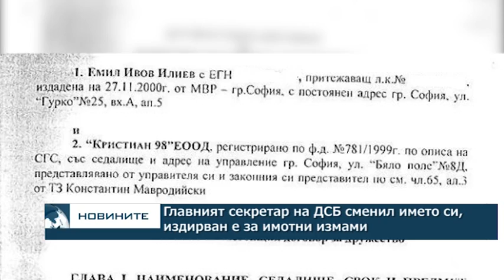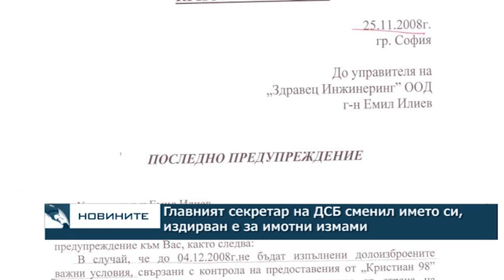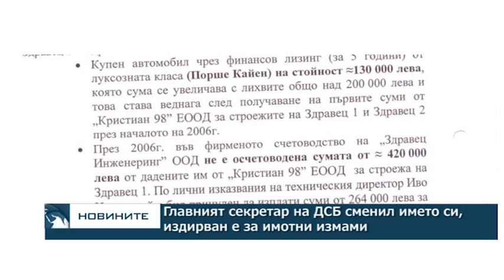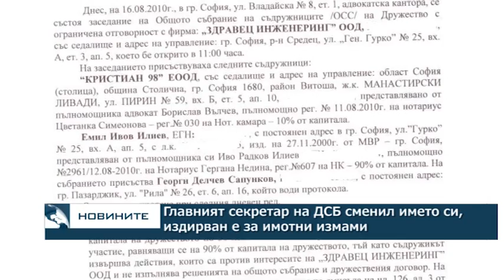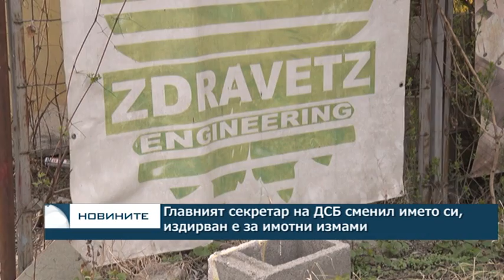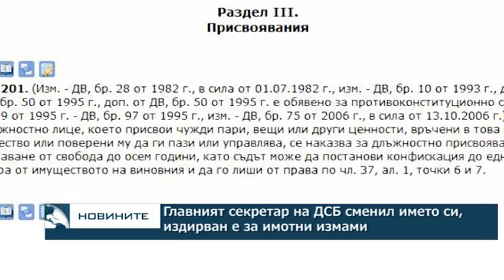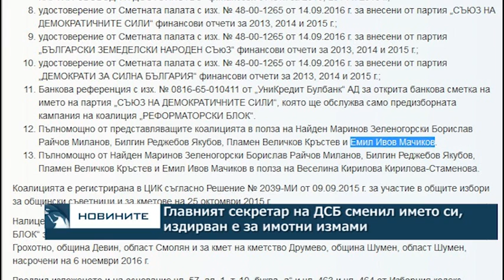Главният секретар на ДСБ сменил името си, издирван е за имотни измами